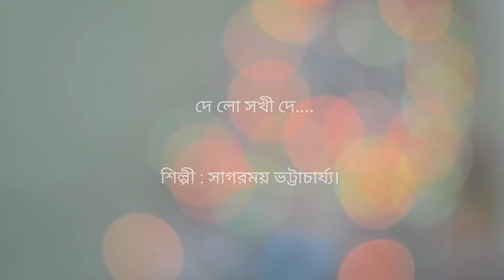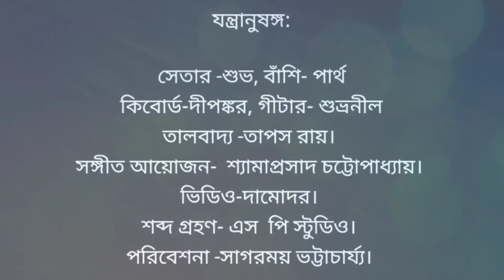Delo Sokhi De ।। দে লো সখী দে ।। Sagarmoy Bhattacharjee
মায়ার খেলা

Credits:
Arrangement & keyboard: Shyamaprasad Chatterjee
Tabla: Tapas
Flute. Partha
Guitar : Shubhranil
Sitar : Shubha
Mixing and Master : Shyamaprasad Chatterjee
Studio: S P Studio, Salkia